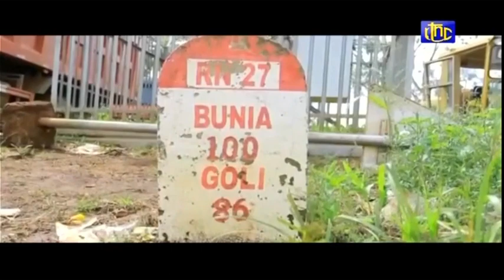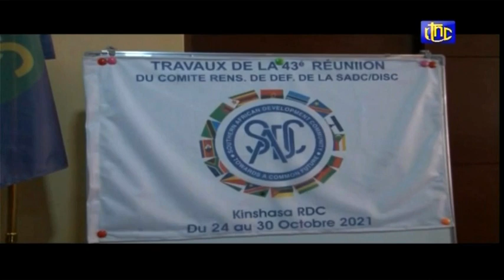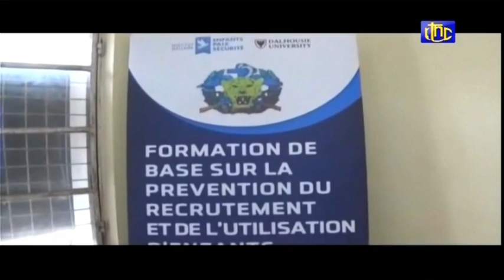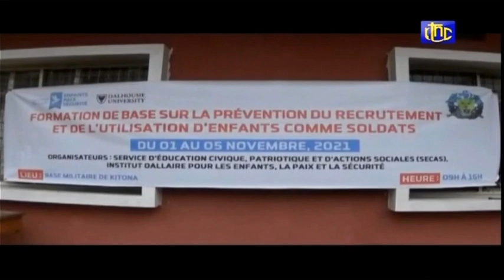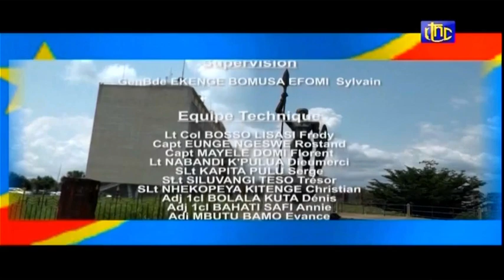🔴RDC : L'ARMEE CONGOLAISE FARDC TRES PUISSANTE FACE AUX REBELLES, ADF, CODECO - ECHOS MILITAIRE